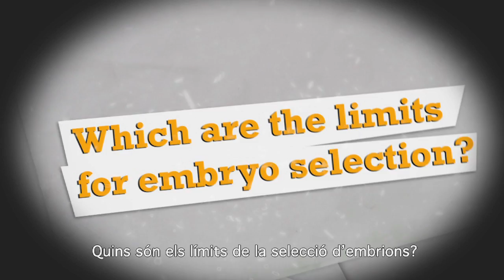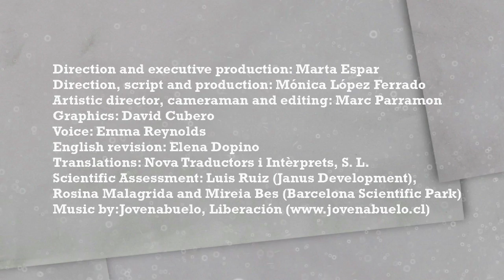Biotecnologia: aspectes ètics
Han de crear vida artificial els científics? Quins són els límits de la selecció d'embions?Escolta els experts i dóna'ns la teva opinió.